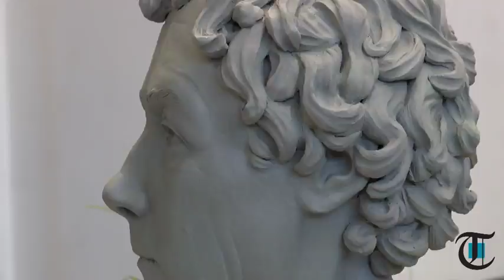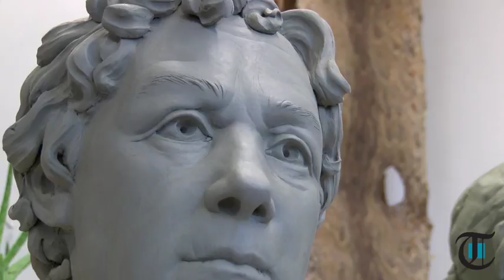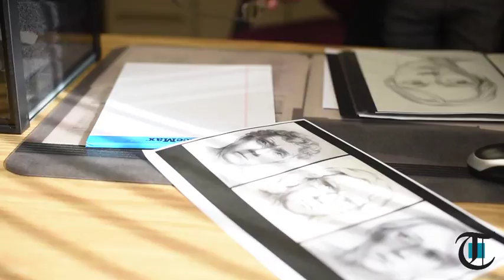Mysterious case of embalmed head found in Economy woods weighs on investigators